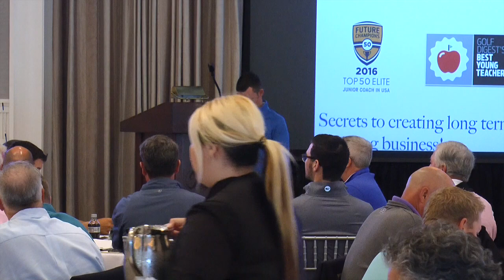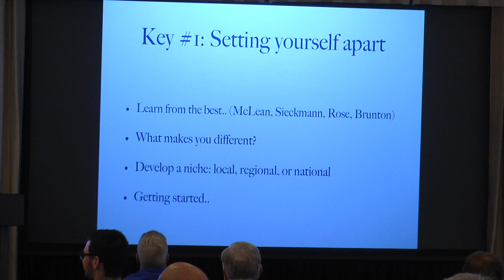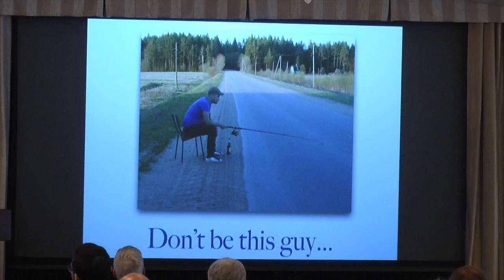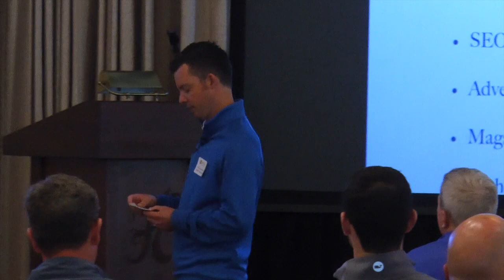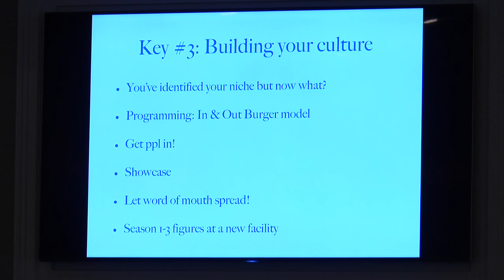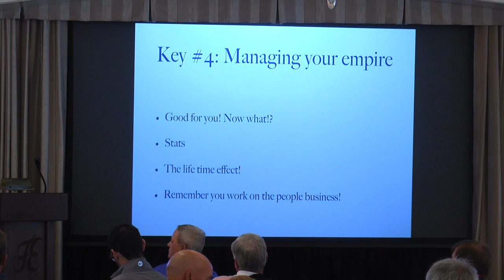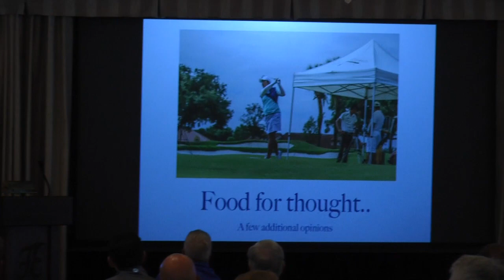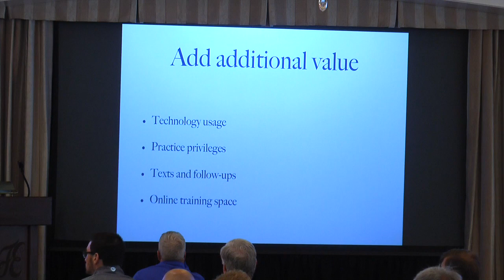District II Teaching & Coaching Summit - Bill Schmedes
The first annual PGA District II Teaching & Coaching Summit was held at Fiddler's Elbow Country Club in Bedminister, NJ and brought together three of the PGA's most knowledgeable sections - the Metropolitan, Philadelphia, and New Jersey Sections - for an all-day educational event.

About the presenter:
Debby Murphy is the Teaching Professional at Trump National in Bedminster, NJ . She has been teaching juniors for the better part of the last 34 years. While in the Western New York PGA, she won the 1996 Youth Player Development award. Twenty years later, she won the same award in the New Jersey Section. Debby is also the Assistant Coach for the Women's Seton Hall University Golf Team. As a teaching professional, Debby has always valued competitive golf. She has competed on the Future's Tour, International Championships in Australia and Ireland and now competes in the NJPGA Section Tournaments and Speed Golf.